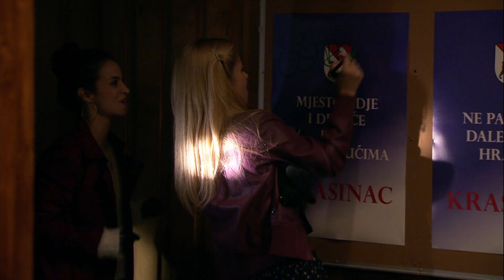Mještani su osnovali Pokret otpora- Kud puklo da puklo - epizoda 70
Serija Kud puklo da puklo na programu je Nove TV.